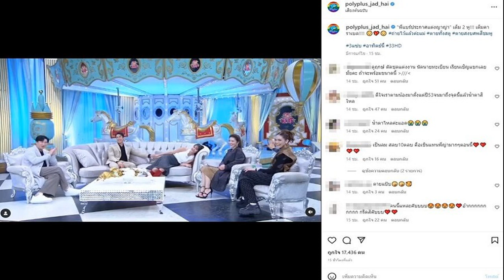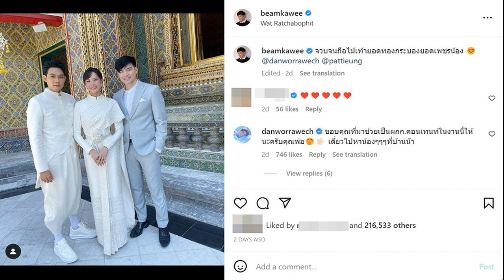ผมพูดอะไรได้บ้าง หมอบี เผยปมน้องมาวิน ตกเจ็ตสกีจมเขื่อนกว่า10วันไร้วี่แวว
หลังแม่วอนหมอบีช่วยน้องมาวินใช้ทุกศาสตร์สารพัดวิธีค้นหาลูก ผมพูดอะไรได้บ้าง ขอพูดสั้นๆ2ประโยค หมอบี เผยปมน้องมาวิน หลังตกเจ็ตสกีจมเขื่อนกว่า10วันยังไร้วี่แววพบร่าง
จากกรณีนายมาวิน เนตร์เดชา นักท่องเที่ยว จากกรุงเทพฯ อายุ 18 ปี ตกจากเจ็ตสกีขณะนั่งซ้อนท้ายไปกับเพื่อนรุ่นพี่ แล้วสูญหายไป ตั้งแต่เวลาประมาณ 15.00 น. ของวันที่ 24 ต.ค. ที่บริเวณอ่างเก็บน้ำเขื่อนศรีนครินทร์ หมู่ 5 ต.ท่ากระดาน อ.ศรีสวัสดิ์ จ.กาญจนบุรี เจ้าหน้าที่ค้นหาสารพัดวิธีใช้อุปกรณ์ทั้งบนน้ำใต้น้ำ กว่า 10 วันแล้วนั้นยังไม่พบร่าง ด้วยน้ำลึกกว่า 20 เมตร
โดย แม่เก๋ แม่ของน้องมาวิน หลังจากใช้ทุกศาสตร์ตามหาลูกชาย ได้โพสต์ข้อความลงในเฟซบุ๊กส่วนตัวด้วยว่าใครสามารถติดต่อ หมอบี ทูตสื่อวิญญาณ ได้บ้าง หมดหนทางแล้วต้องการให้หมอบีช่วยจริงๆ นั้น
ล่าสุด หมอบี ทูตสื่อวิญญาณ ไลฟ์ผ่านช่องยูทูบ GhostAmbassador ในรายการ ทูตสื่อข่าว สัปดาห์แรก ของเดือนพฤศจิกายน 65 โดยมีคนเข้ามาคอมเมนต์จำนวนมากถึงเรื่องน้องมาวิน โดย หมอบี กล่าวว่า หลักๆแล้วเราไม่ควรให้สิ่งใดไปรบกวนการทำงานของเจ้าหน้าที่ เพราะเจ้าหน้าที่ทำงานกันหนักอยู่แล้ว และหลายภาคส่วน เขามีวิธีจุดนี้ต้องทำยังไง ดำน้ำแบบไหน เขาเชี่ยวชาญ เราควรให้เกียรติเขามากๆ ในการมาช่วยขนาดนี้ ต้องไว้วางใจเขาเรื่องนี้สำคัญที่สุด เราให้กำลังใจช่วยเขาดีกว่า
ส่วนอื่นๆ ผมเข้าใจนะในความเป็นมนุษย์ คนเป็นแม่ มีวิธีไหนที่จะทำได้ทำหมดไม่แปลก ทำไปเหอะ มันพึ่งพาสบายใจขึ้น ก็พึ่งไปเหอะ จะไปถามใครก็เอาไปเหอะ อย่าทำให้เป็นอุปสรรคในการหาของเจ้าหน้าที่ ไม่ไปชี้ไปอะไร
เราให้เกียรติเจ้าหน้าที่ให้มากที่สุด ผมพูดอะไรได้บ้าง จริงๆก็ได้ส่งไปให้คนหนึ่งด้วยความเป็นห่วง พอรู้ก็สงสาร ผมพูดไปสั้นๆ 2 ประโยค เราอาจจะช่วยได้เป็นกำลังปลายนิ้วก้อย แต่ว่าผมช่วยอยู่ ผมช่วยแล้วเท่าที่ทำได้แค่นี้ บอกแค่นั้น เราแทบไม่มีประโยชน์อะไรเลย ให้เจ้าหน้าที่เขาเต็มที่อย่างนั้นดีกว่า
หาไปแล้วบางคน 20 ปียังไม่เจอ ด้วยความที่เป็นเขื่อน ข้างล่างบางที 20 เมตร 50-60 เมตร ลึกมากแล้วไม่ใช่โล่งๆ บางทีเป็นเมือง เป็นหลังคา เป็นบ้านหลังหนึ่ง เป็นวัด เป็นโบสถ์ มีซากต้นไม้ ก้อนหิน ถ้าร่างลอยขึ้นมาแล้วติดก็หายไปจริงๆ บางคนหายไป 16 ปีมีคนบอกว่าก็ไม่เจอ